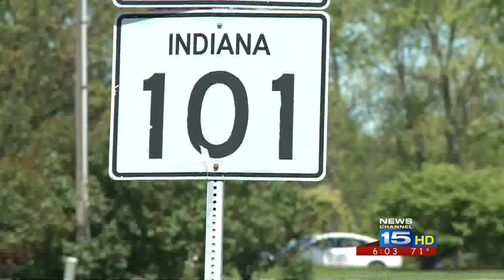Girls killed in crash identified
The two girls who died in an Allen County crash Thursday were 13 and 11 years old.